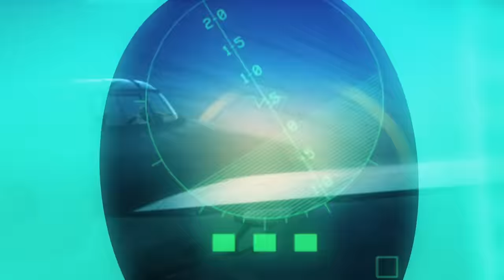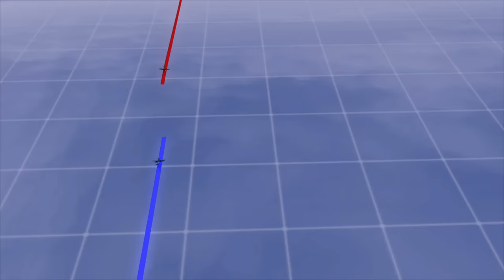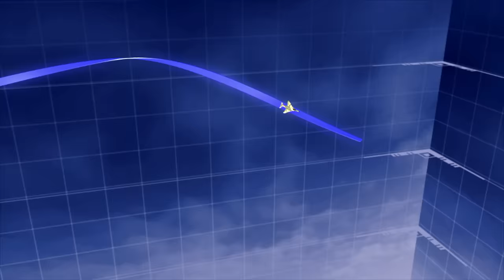Dogfights: Inside Supersonic Aerial Battles (S2, E15) | Full Episode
In the fighter pilot business, they say "speed is life." Speed means the ability to maneuver. Speed is the initiative in a dogfight-- with the speed advantage you can almost always outperform your opponent, in Season 2, Episode 15, "Supersonic."